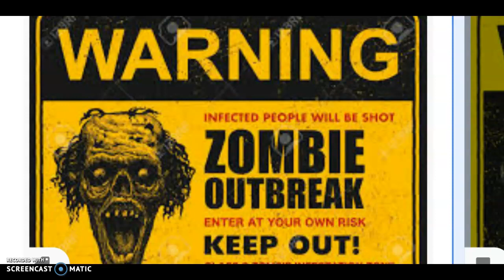cranks EP7 chapter one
this is soon the end of cranks chapter one